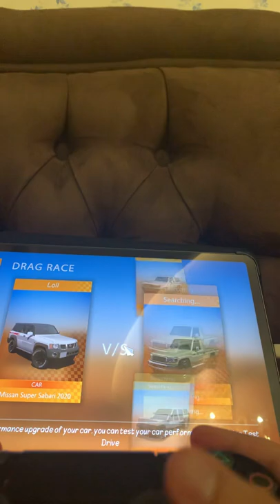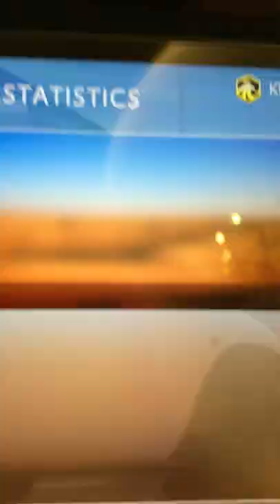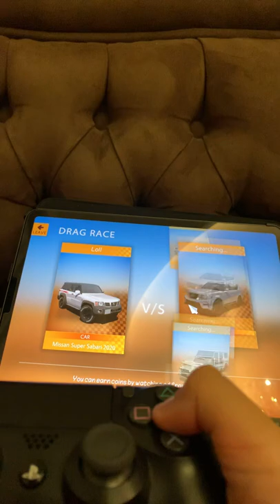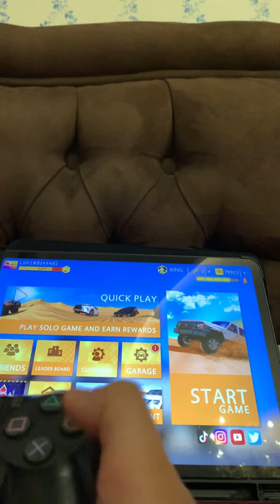Me playing CSD winning 2times on 20k game 😄😄✌️✌️